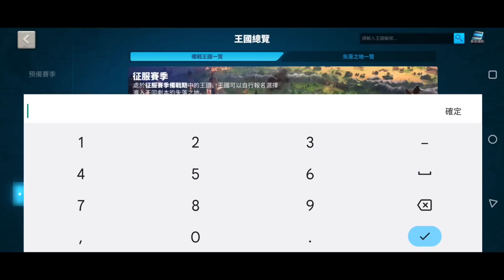[萬國覺醒] 我移民離開了